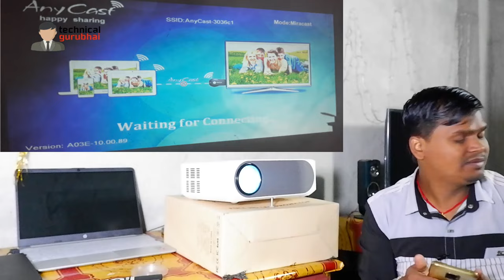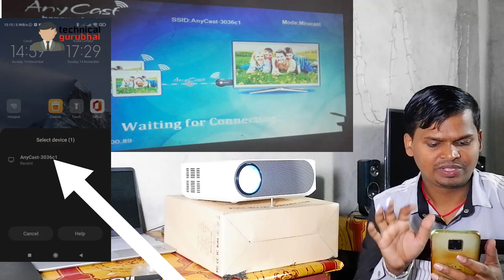mobile ko projector se kaise connect karenge / connect mobile with projector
dosto es video me aap sikhenge ki kaise apna mobile ka screen bina wifi bala projector me share karsakte he video achha lage to video ko like share aur channel ko subscribe kare

yaha se aap ye device kharid sakte hai

anycast screen mirroring
chrome cast

please visit my other site